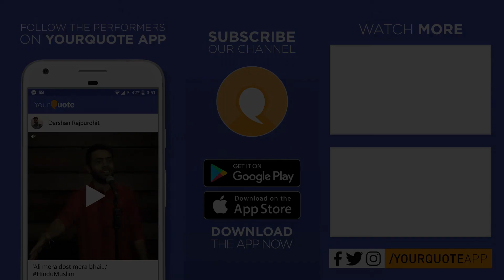'Zindagi' by Subhra Parija | Hindi Poetry | YQ - OUAT Bhubaneshwar (Open Mic 1)